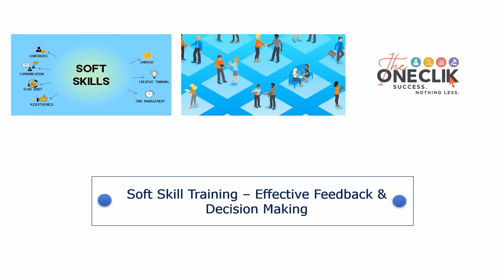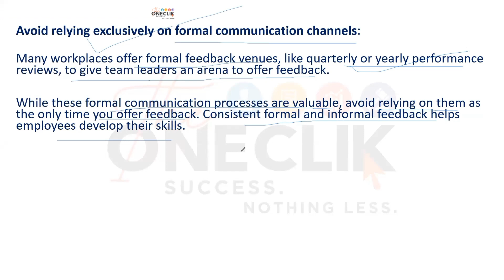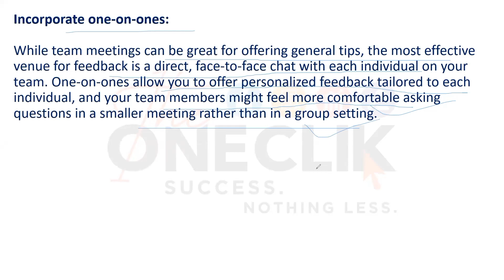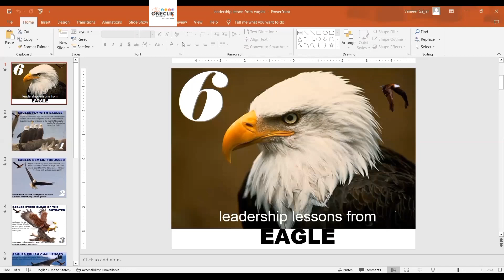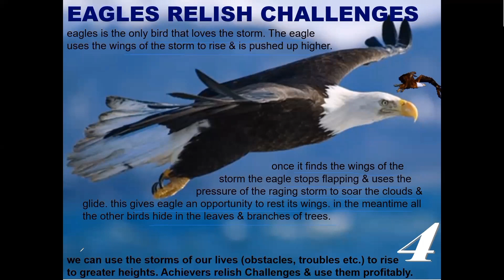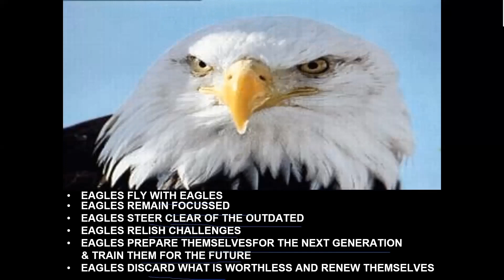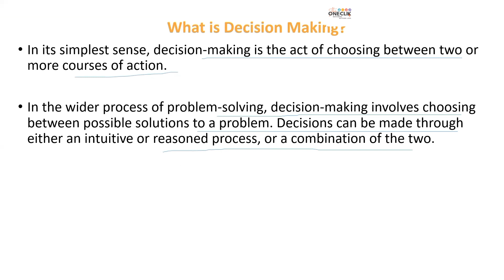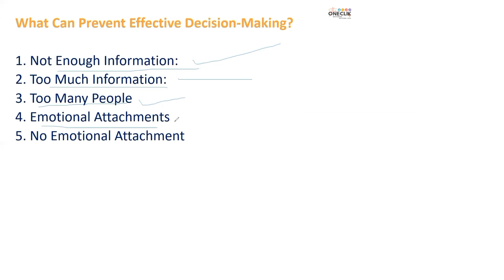Top In Demand Soft Skills | 2023 | Effective Feedback | Decision Making | The One Clik (Part 3)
Effective feedback refers to giving valuable and corrective information to employees to improve their performance. Effective feedback can be positive and negative, and usually focuses on a specific behavior or situation...

We are providing practical training (Labor Laws, Payroll, Salary Structure, PF-ESI Challan) and Labor Codes, Payroll Consultant Service & more:

- Labor Law + Payroll Practical Training + Certificate (PF, ESI, Bonus, Payroll & more)

- PoSH Act, 2013 (Sexual Harassment Of Women At Workplace & Vishaka Guidelines) - Practical Training + Certificate

- Labour Code (2019 & 2020) With Latest Updates | Labour Bill (Labour-Law-Practical-Training) (Factory, Contact Labor, Maternity Act & more)